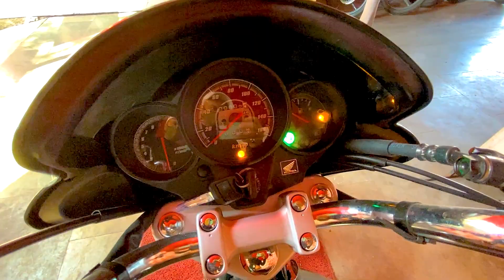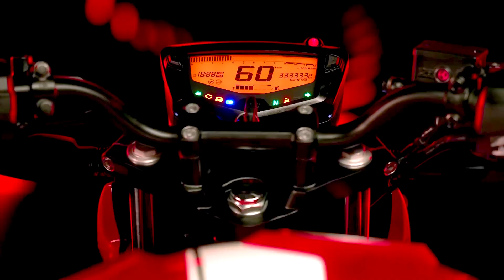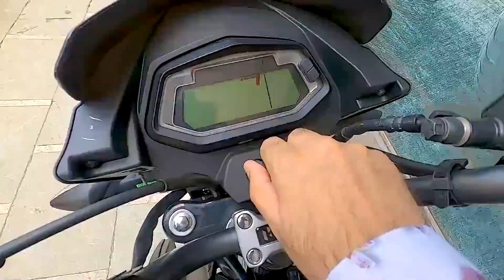Best Commuter Bike in India 2022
Best Commuter Bike in India 2022 ki yeh list maine banayi hai jism maine 10 Commuter Bike include ki hai. Hi Guys, Mera name Prakash Panchal hai shuru me maine bike ke tutorial se start kiya tha and abhi me bike, car aur scooter ke video and reviews karta hu.